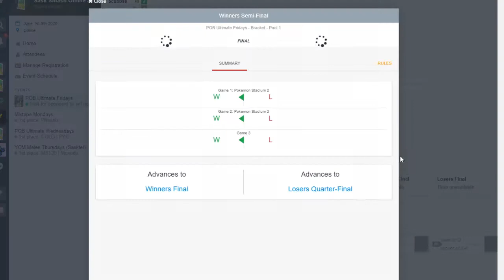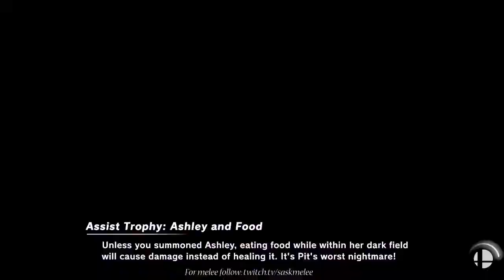Scubbss (Falcon, Fox, Zelda) vs. Garry2Scary (PT, Corrin) - Winners Semis - Pile O' Bones 2.7